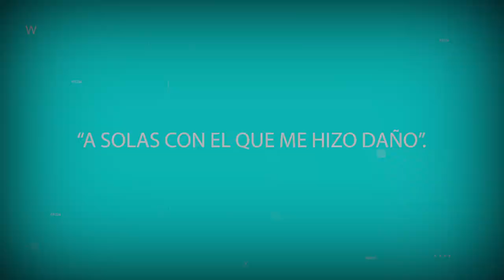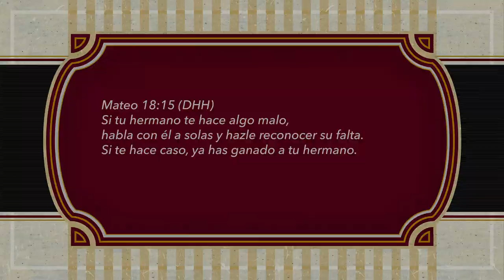ORACIONES PARA REFLEXIONAR. A SOLAS CON EL QUE ME HIZO DAÑO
A SOLAS CON EL QUE ME HIZO DAÑO
Señor, que difícil se hace a veces no divulgar lo que alguien nos ha hecho, el resentimiento, el dolor o el coraje nos hacen buscar personas con las que nos desahogamos, personas con las que nos sentimos en confianza para hablar, pero que muchas veces ellos también se sienten en la confianza de contarle a alguien más lo que nosotros les hemos confiado.
Lo que se pudo resolver a solas, lo expandimos tanto que la brecha entre los afectados muchas veces se hace más grande y la herida causada es más difícil de sanar.
Danos la calma Señor para guardar silencio cuando alguien con haga daño, danos la sabiduría para buscar el momento justo para hablar, danos la capacidad de escuchar sin estar a la defensiva y tratar lo más que podamos de resolver nuestras diferencias a solas.
Que no necesitemos de nadie más Señor, que podamos reconocer nuestras faltas y perdonar las que nos hayan hecho.
Si ya hemos sido lastimados, si ya tenemos un sentimiento que no es bueno en nuestro corazón, no permitas que contagiemos de lo mismo a alguien más, en el nombre de Jesús ayúdanos a controlarnos y buscar restaurar las relaciones que se hayan perdido. Queremos vivir en armonía con los demás y no hacernos enemigos de nuestros mismos familiares o de aquellos que un día fueron nuestros mejores amigos.
Amén.
Mateo 18:15 (DHH) Si tu hermano te hace algo malo, habla con él a solas y hazle reconocer su falta. Si te hace caso, ya has ganado a tu hermano.